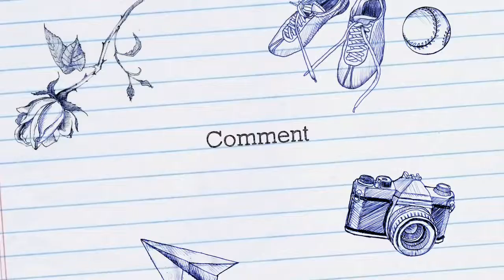BatgirlGamers new intro